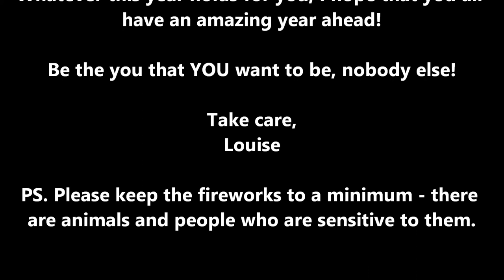The Boy Who Lived (revised and updated) - Chapter 3, Part 2 (audiobook)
The war is over. The Battle is won. But will the wizarding world ever recover from the horrors that the Second Wizarding war had brought? 'The Boy Who Lived' follows the journey of Harry Potter and his friends as they continue their lives in a new world full of uncertainty and change.

The story is designed to be an accompaniment to the original Harry Potter series by J.K.Rowling, using the information supplied by her as to what the characters get up to in the 19 years between the Battle of Hogwarts and her Epilogue.